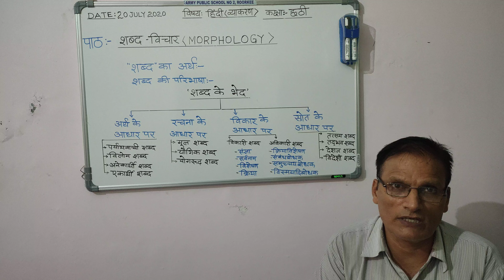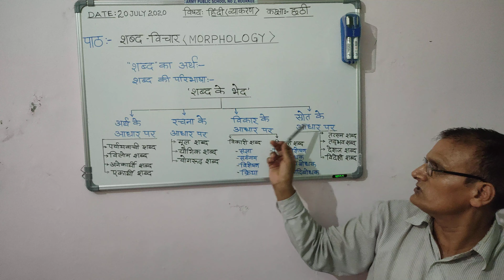कक्षा-6 || हिंदी व्याकरण (शब्द विचार) || दिनांक - 20-07-2020 पार्ट -1